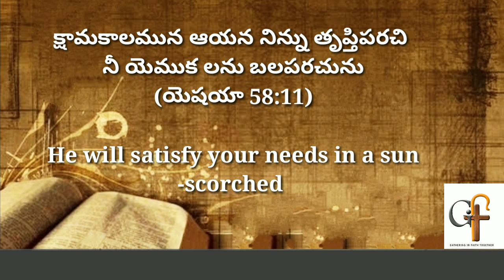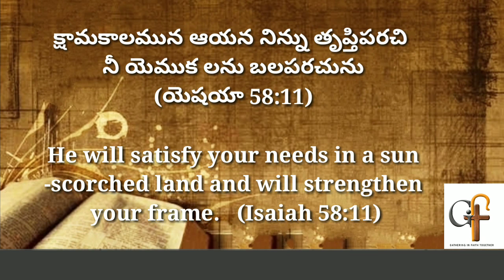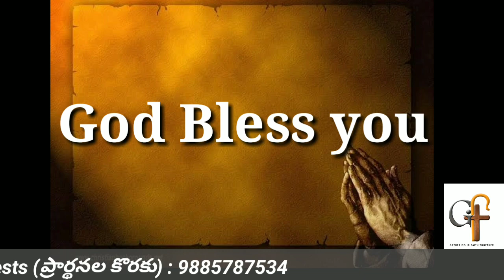Today's promise 10.11.2023 || Bible verse for me today || Showers of Blessings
Good morning !!

Greetings In the name of Lord and Savior Jesus Christ .  May God bless you through this morning bible verse mediation. As a church we want to bring this promises of faith and hope to you.  May God  speak to you through this devotion. May you be touched by the holy spirit and be blessed.